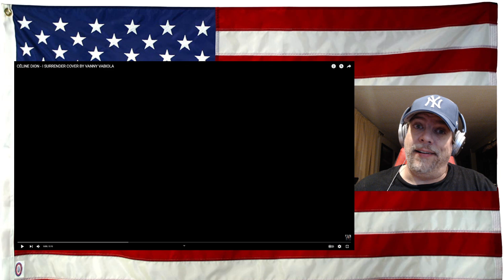CÉLINE DION - I SURRENDER COVER BY VANNY VABIOLA - REACTION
So far - this is my favorite - the is absolutely perfect here, every note sounded great and she let loose a little! :)   Loved it!